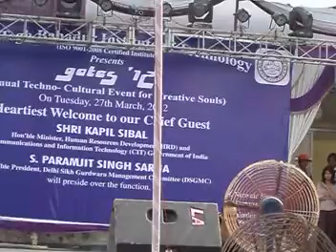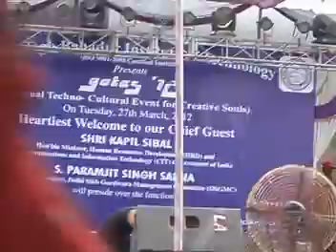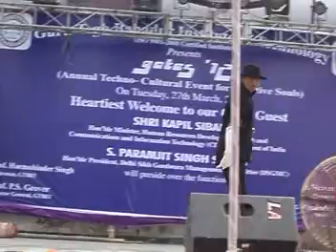Rohit Sharma Gosain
performance in Guru Teg Bahadur Institute Of Technology doing lyrical Contemporary followed by MJ style...